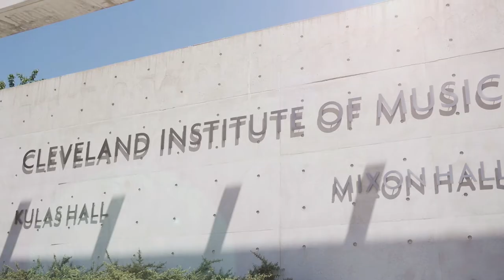Be the Future of Classical Music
The CIM community is made up of musicians and performers of all ages.

The Institute is known for superior orchestral, chamber music, composition, piano, opera and voice programs at both the undergraduate and graduate levels, but also provides music lessons, ensembles, Suzuki training and intensive programs for young musicians ages three and up through the Preparatory and Continuing Education division.

Get to know CIM: cim.edu/aboutcim/mission